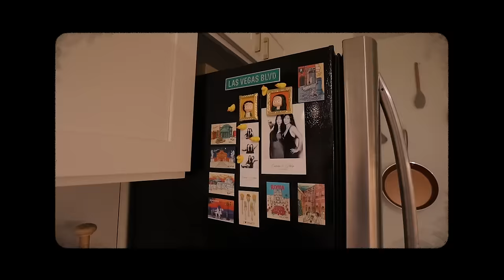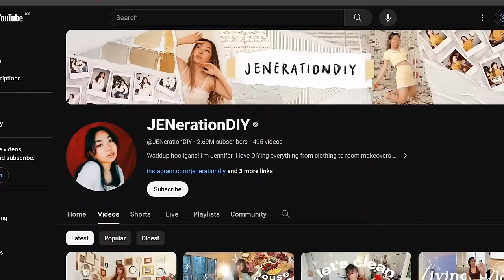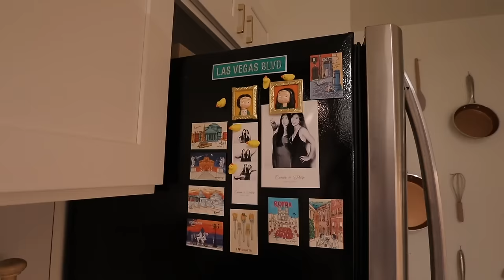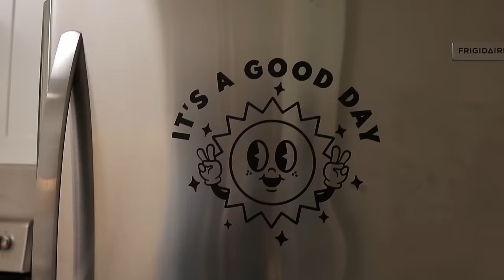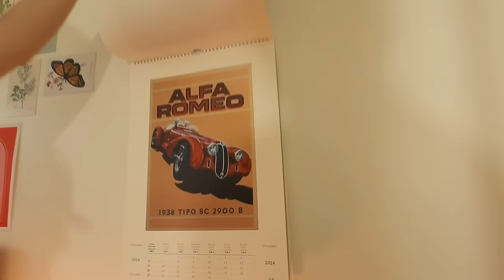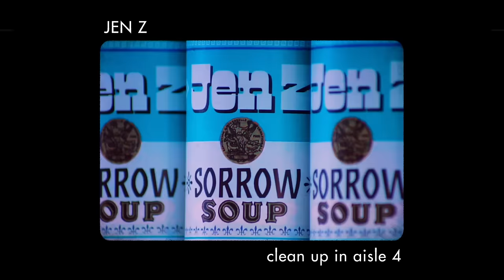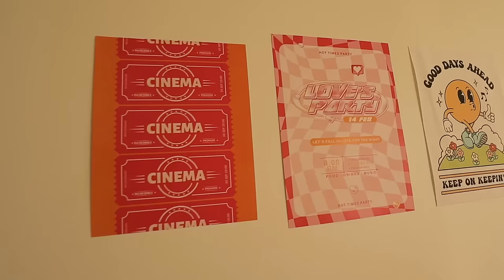My Finished Apartment Tour! Living Alone in Downtown Vancouver ✨🏙️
finally!! here is my completed, renovated condo tour in downtown vancouver! After many apartment makeover episodes, room makeover, moving in diaries, and shenanigans, here is my completed home :)))

my song "bubble" is out now!